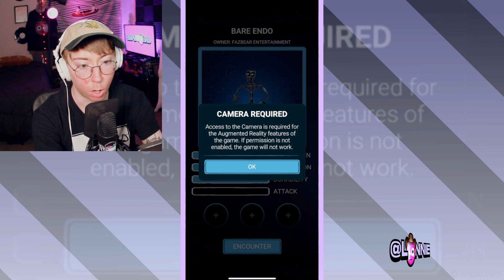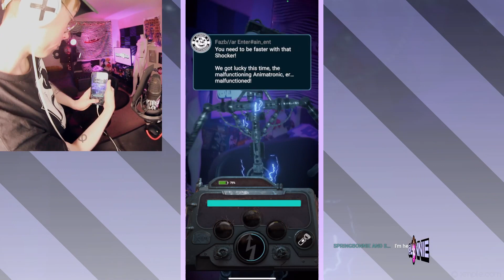Playing "Five Nights at Freddy's AR" for iPhone 🐻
Lonniedos plays Five Nights at Freddy's AR - an Augmented Reality FNAF game for iPhone! Some have called it "the worst FNAF game" what do you think??
Gaming channel: @LonnieDos
2nd channel: @Lonnie
Clips channel: @Lonnie2
Five Nights at Freddy’s AR: Special Delivery is the next terrifying installment in the FNAF franchise. Players will confront malfunctioning animatronics in their real world and attempt to survive these horrors come to life. Due to unfortunate circumstances, the visiting animatronics malfunction and attack subscribers instead of entertaining them.
Players must confront an endless stream of hostile animatronics that will follow them wherever they go. The question is, how long can players survive? And just what is happening at Fazbear Entertainment?